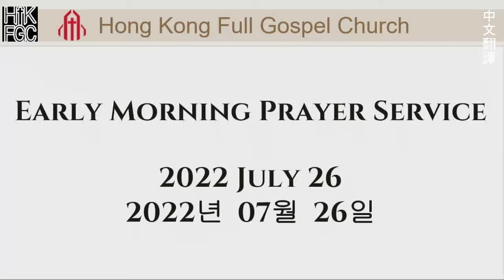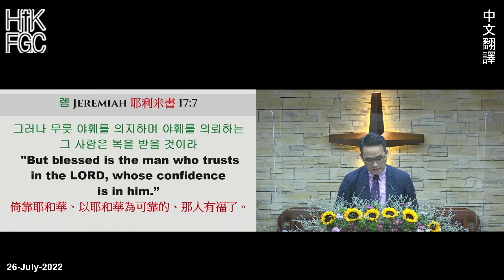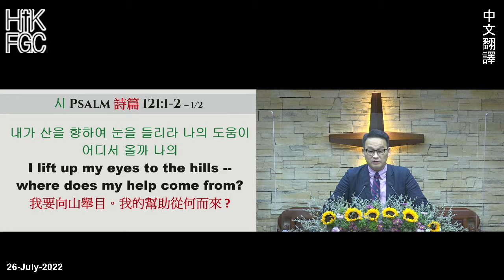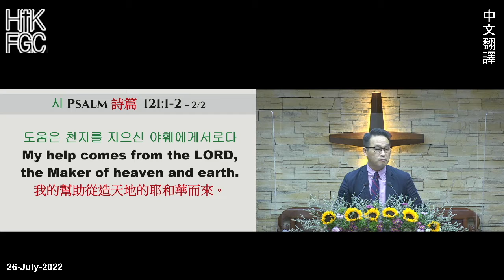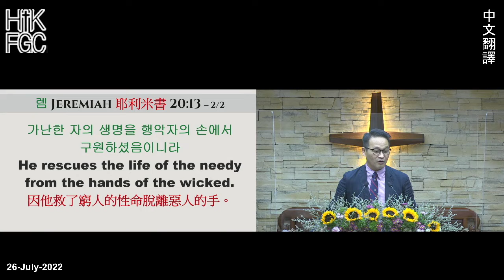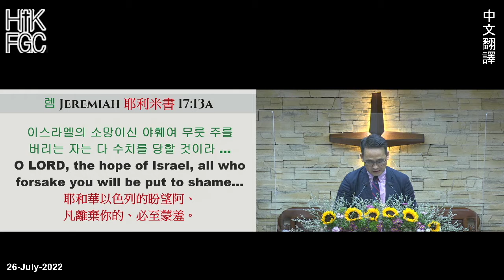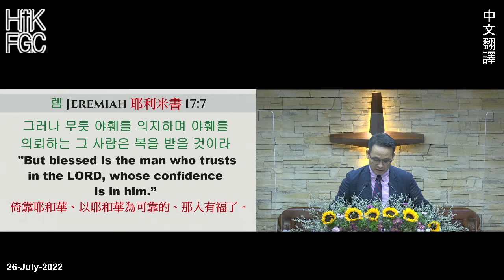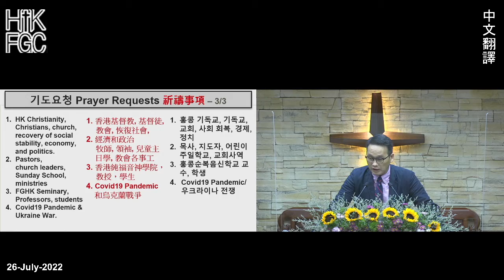20220726 HKFGC 2022 July 中文翻譯 Tuesday星期二 Early Morning Prayer